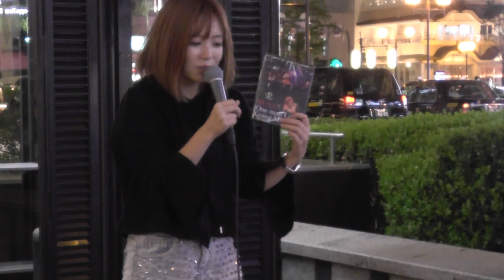RUNA 路上ライブ オリジナル曲「Jump」 大阪難波 ２０２０年９月２８日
RUNA　路上ライブ　（その８）　大阪難波　２０２０年９月２８日